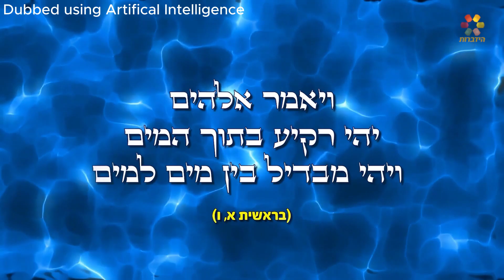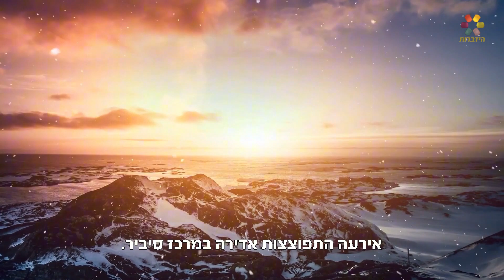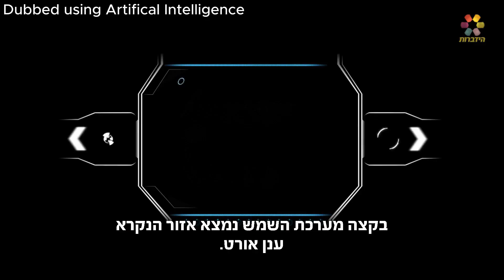The Age of the Universe – Water in Space (AI)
Dubbed using artificial intelligence

In this fascinating lecture, Rabbi Zamir Cohen explores the Torah's description of "waters above the firmament" in light of modern scientific discoveries. Ancient Jewish sages described vast amounts of frozen water suspended in space over 2,000 years ago—quantities far exceeding Earth's oceans.

Did the Torah precede modern science? How do these ancient teachings align with NASA’s findings on comets and massive ice bodies in space?

Join this intriguing journey into the remarkable harmony between Torah wisdom and astronomy.